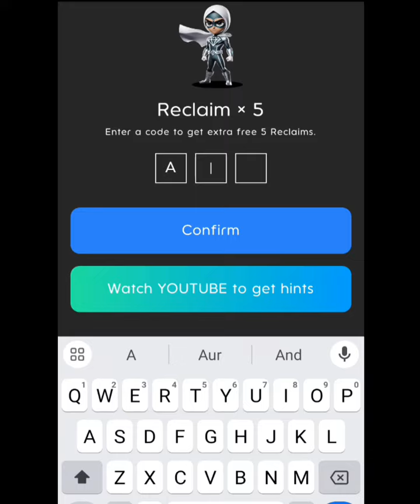Hold Coin Claim Code Today 26 September || Hold Coin Hold Box